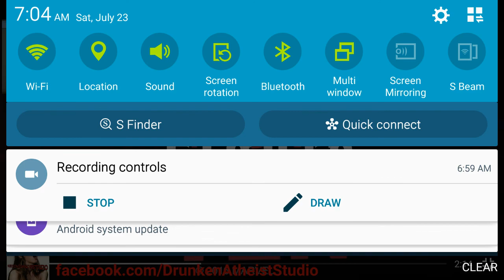Agents Of S.H.I.E.L.D - Season 4 - Trailer Review